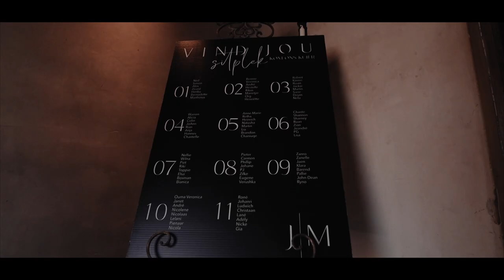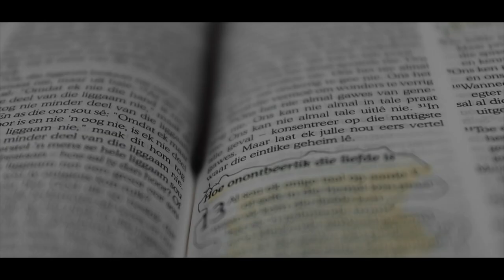Marike & Jacques ||| Cinematic Wedding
"Been waiting for a lifetime for you
Been breaking for a lifetime for you
Wasn't looking for love till I found you
Oh, na-na, yeah
For love, till I found you..."

Venue : Avianto wedding venue
Decor : Event Inspirations
DJ & Entertainment : V and E Entertainment
Flowers : Nela Karadzoski
Wedding dress: Fynbos Bridal